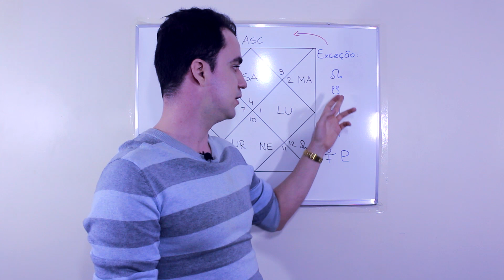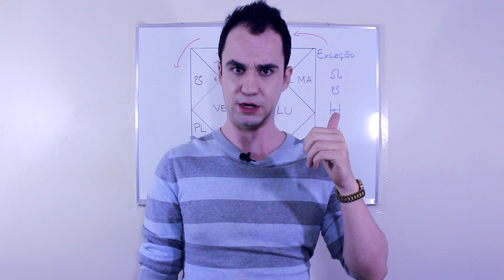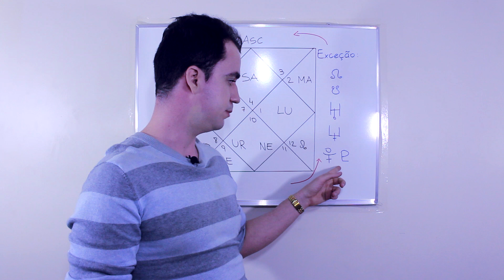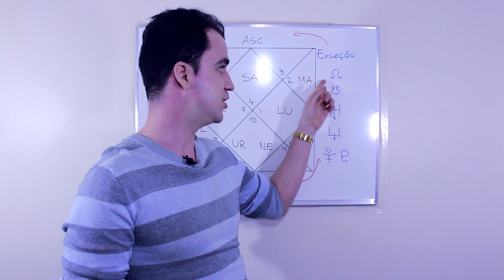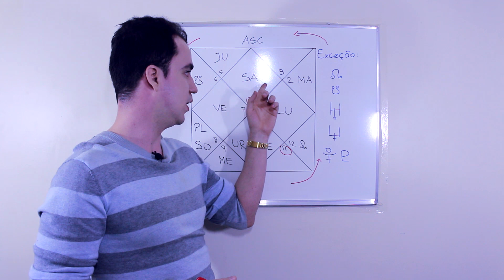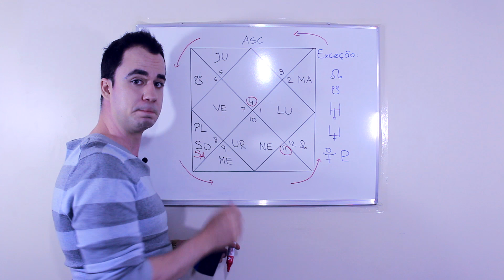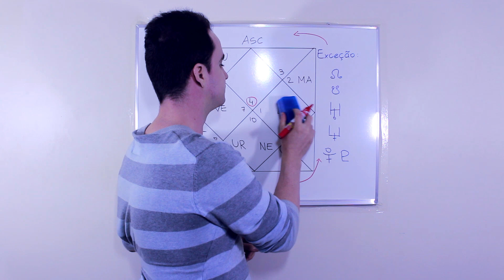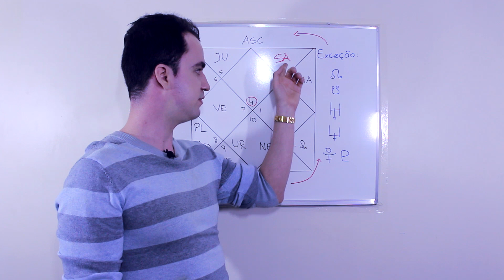Bhavas Vazios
Casas vazias ocorrem sempre que nenhum planeta habita uma casa astrológico no Mapa Bhava Chalit ou Mapa das Casas, esse mapa é derivado do Mapa Natal ou Mapa Rasi (D-1). Ambos podem ser levantados pelo software de Astrologia Védica Jagannatha Hora.